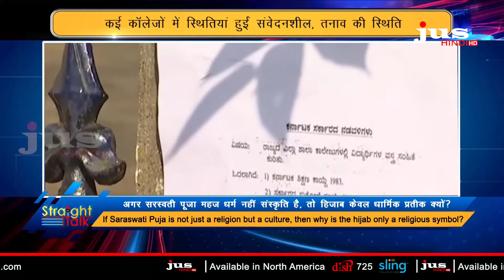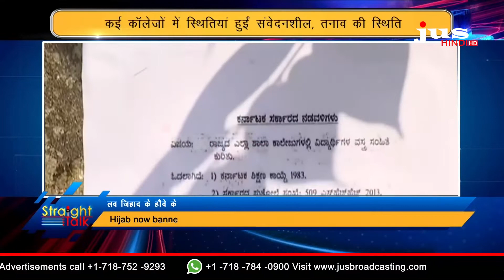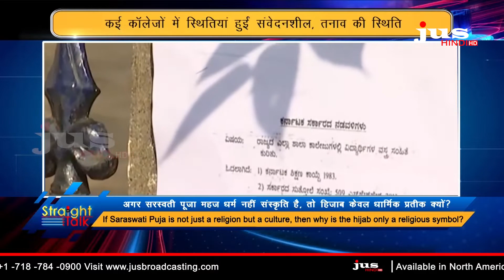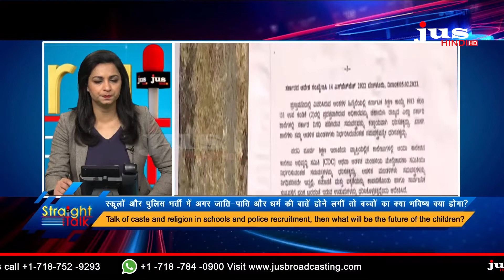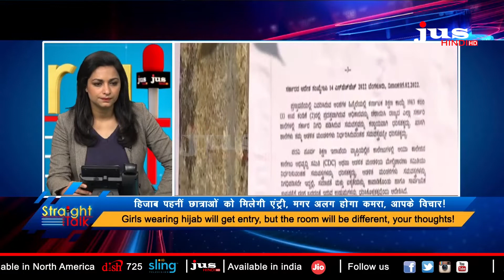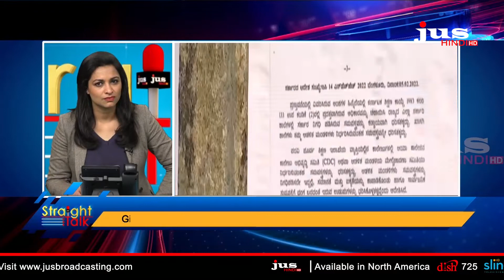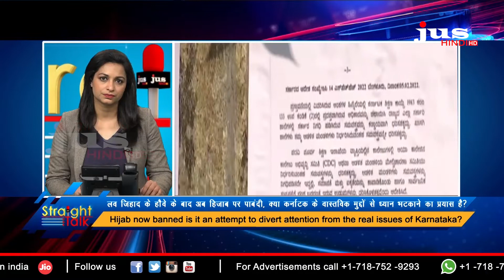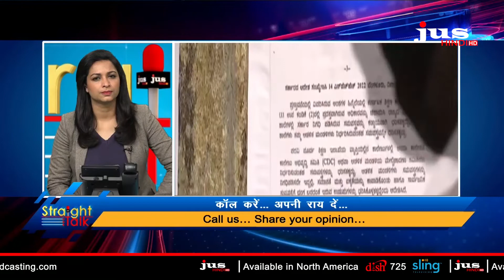हिजाब पर पाबंदी क्यों ? || Geet Uday Saini || Straight Talk || Jus Hindi